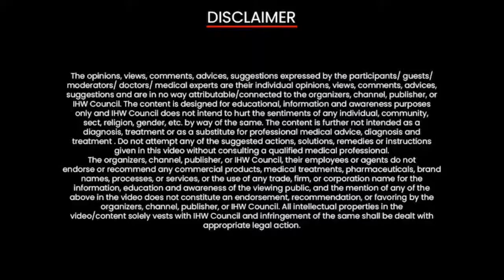Women For Good Air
The novel coronavirus disease pandemic has exposed the world's vulnerabilities on multiple levels. But it has also served as a wake-up call. The pandemic is a symptom of our abuse of the natural world, but this crisis will be dwarfed by others if we continue to destroy the natural environment and destabilize our climate.

With this big and challenging picture in mind, Integrated Health & Wellbeing Council brings “Women for Good Air” on the occasion of World Environment Day, to talk about the lessons we can learn from pandemic to create a healthy world!

Power Women joining us:
·         Dia Mirza - Actor | Producer | UN Environment Goodwill Ambassador &amp; United Nations Secretary General Advocate for Sustainable Development Goals | Global Ambassador IFAW (International Fund For Animal Welfare)
·         Mahua Acharya, CEO, Convergence Energy, Energy Efficiency Services Limited (EESL), India
·         Norma Alvares, Indian Social Worker, Environmental Activist, Lawyer and Founding Member of Goa Foundation
·         Anumita Roy Chowdhury, Executive Director Research and Advocacy, Centre for Science and Environment
·         Dr Vibha Dhawan, Director General, TERI

Moderator – Kamal Narayan Omer, CEO, IHW Council